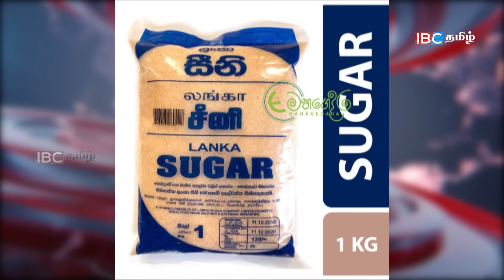காலை நேர முக்கிய செய்திகள்-04.11.2023 | Sri lanka Tamil News | Jaffna News |Morning | Ibc Tamil News